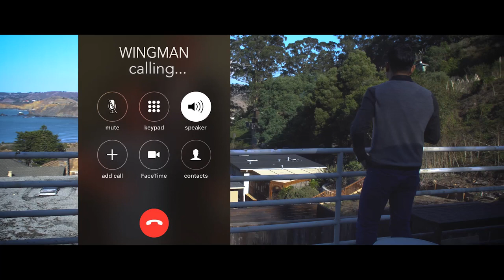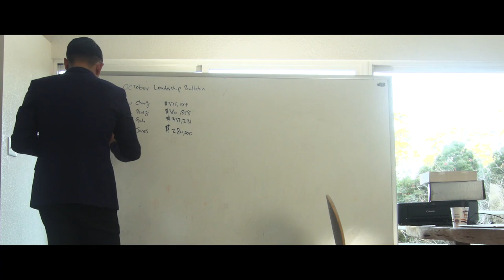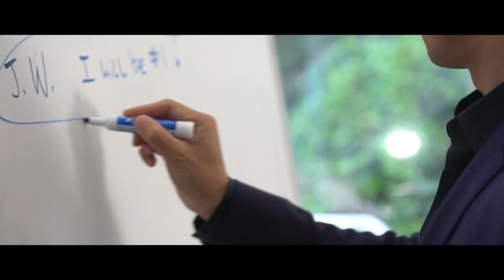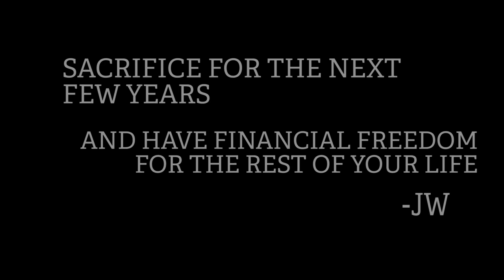The Hunger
He SAW it. He CRAVED it. He could practically TASTED it. He MADE it. Just when he thought that there would be more days of hunger before his stomach would be satisfied, Executive Chairman Jack Wu's hunger for MORE life, more time freedom, more giving back will not hold him back. You may be malnourished yesterday but sustenance of today will bring you forth.